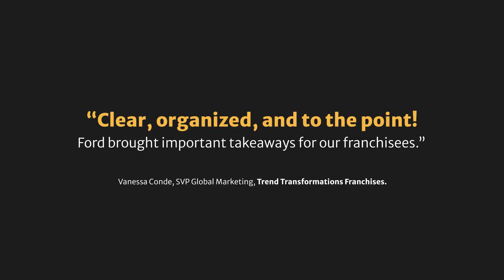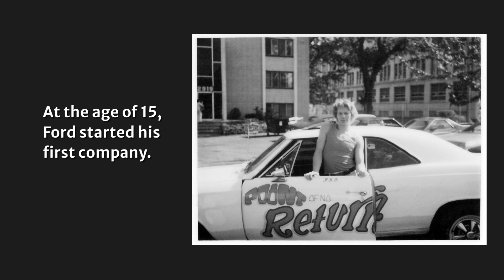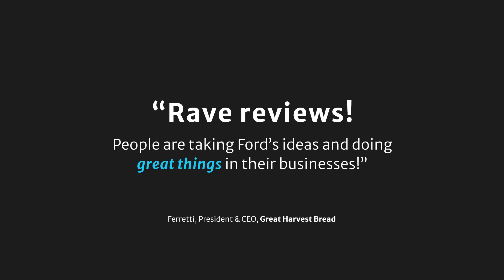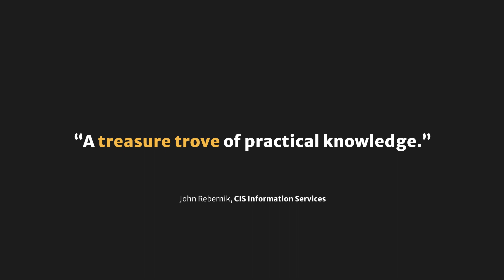Ford Saeks | Demo Video | Business Growth Innovator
His efforts have helped companies generate a total of over a billion dollars in sales worldwide. From start-ups to Fortune 500s, Saeks is widely recognized as a Business Growth Innovator. With over 20 years’ experience (ranging from retail to wholesale), he has founded over ten companies, authored four books, secured three U.S. patents, and received numerous industry awards.

Tenacity and innovation are what fuels this revenue-generating powerhouse. From grassroots to Google, Ford provides his clients with fresh perspectives and doable tactics to resolve marketing, operations, and growth challenges. As President and CEO of Prime Concepts Group, Inc., an integrated marketing services firm, Ford specializes in helping businesses attract loyal and repeat customers, monetize social media, and ignite creativity.